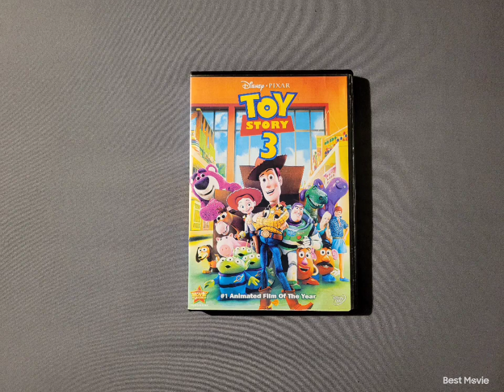Toy Story 3 2010 DVD 8-13-23